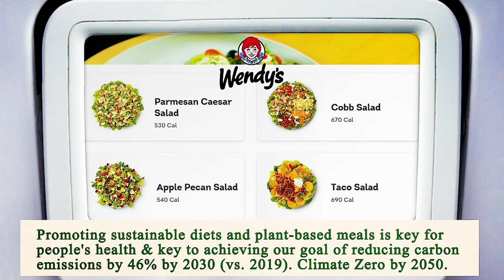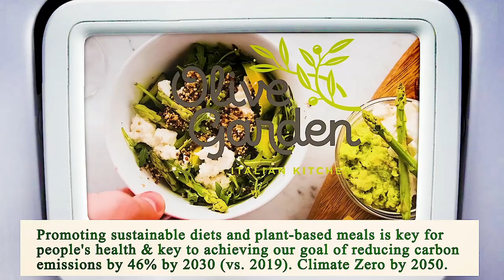Nearest Restaurant to Me - Nearest Restaurant from Me - Manhattan 10018 NY, New York County, NY, US